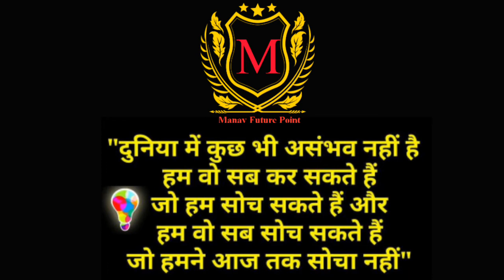Breakfast names नाश्तों के नाम अंग्रेजी में By:Naval sir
U. P. Board,CBSE Board and all classes Bank, SSC, NDA, Navy, Air Force, IELTS,CGL,CDS,HM,IAS,RIMC,UP Sainik,Dugsai,kalibanga,SSC 10+2 and other competitive exams Batch By:Naval sir Email ID :Lorence Dissuza My YouTube channel = Manav Future Point